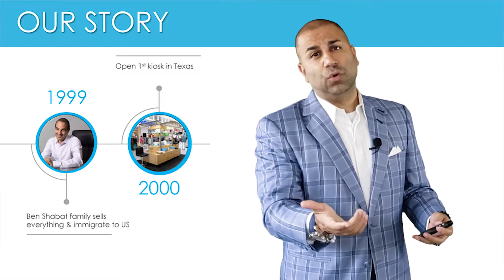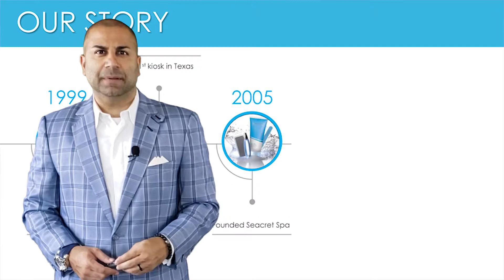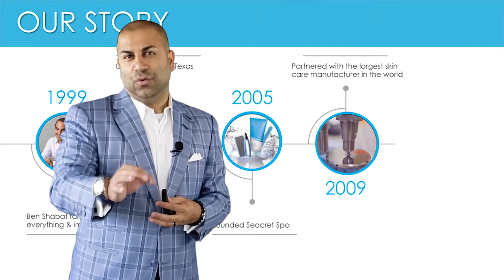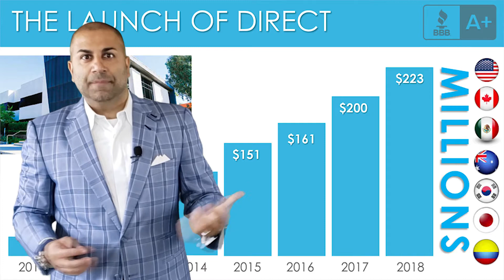2019 Seacret Business Presentation Part 1/4 : Seacret Overview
This is the 2019 Seacret Business Presentation Broken down into 4 parts.

This is Part 1: Seacret Overview.

Muzafer Najfi gives an overview presentation about the Seacret business opportunity. The business presentation explains which challenge all people are facing in our modern society and how to overcome them.

Why Seacret Direct?
Seacret is a worldwide operating one billion dollar skincare brand that converts its entire business model from retail stores to relationship marketing in over 40 countries worldwide. If you didn't stop dreaming to achieve more in life it's the perfect timing to take part of this incredible business opportunity!